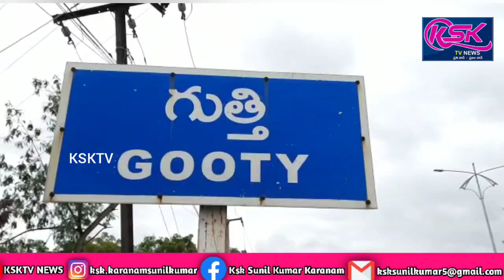గుత్తిలో వడ్డే ఓబన్న జయంతి కరపత్రాలు విడుదల.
స్వతంత్ర సమరయోధుడు వడ్డే ఓబన్న 216వ జయంతి సందర్భంగా వచ్చే నెల 11న అనంతపురం జిల్లా గుత్తి పట్టణంలో ఓసిసిఐ  రాష్ట్ర కమిటీ ఆధ్వర్యంలో వడ్డే ఓబన్న విగ్రహ ఆవిష్కరణ కార్యక్రమం నిర్వహిస్తున్నట్లు ఈ  కార్యక్రమాన్ని ప్రతి ఒక్కరూ విజయవంతం చేయాలని పిలుపునిస్తూ మంగళవారం గుత్తి ఆర్ అండ్ బి అతిథి గృహం నందు ఓసిసిఐ రాష్ట్ర వర్కింగ్ ప్రెసిడెంట్ లక్ష్మీదేవి ఆధ్వర్యంలో ఏర్పాటుచేసిన విలేకరుల సమావేశంలో  తెలిపారు.ముందుగా వడ్డే ఓబన్న విగ్రహావిష్కరణ కరపత్రాలను ఆవిష్కరించారు. అనంతరం వారు మాట్లాడుతూ స్వతంత్ర సమరయోధుడు వడ్డే ఓబన్న 216వ జయంతి సందర్భంగా జనవరి 11న అనంతపురం జిల్లా గుత్తి పట్టణంలో ఓసిసిఐ  రాష్ట్ర కమిటీ ఆధ్వర్యంలో వడ్డే ఓబన్న విగ్రహ ఆవిష్కరణ కార్యక్రమం నిర్వహించడం జరుగుతుందని దీనికి అతిరథ మహారాజులు హాజరవుతారని, భాగ్య ప్రతి ఒక్కరూ హాజరై ఈ కార్యక్రమాన్ని  విజయవంతం చేయాలని పిలుపునిచ్చారు.ఈ  కార్యక్రమంలో ఓసిసిఐ లైఫ్ మెంబర్ మరియు  ఏపీ స్టేట్ వర్కింగ్ ప్రెసిడెంట్ డి.లక్ష్మీదేవమ్మ, ఓసిసిఐ యాక్టివ్ మెంబర్ వరదరాజులు,ఓసిసిఐ లైఫ్ నెంబర్ నేషనల్ జాయింట్ సెక్రెటరీ,అఖిల భారత వడ్డే ఓబన్న సేవా సమితి ప్రెసిడెంట్ బాల నరసింహుడు,పామిడి మనోజ్ కుమార్,పామిడి రవి,పామిడి నల్లప్ప మంజుల,పోతులూరి చిన్న, భవాని తదితరులు పాల్గొన్నారు.